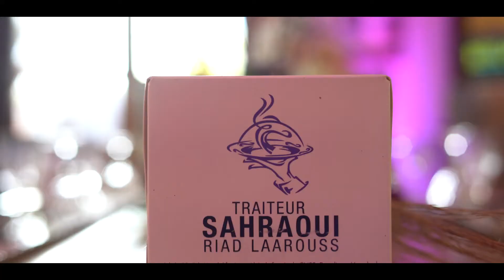palais azalé avec traiteur sahraoui riad laarousse marrakech